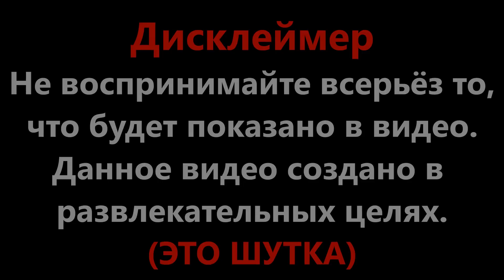КАК ОТКРЫТЬ СЕКРЕТ ВЕЙ НА DRY OUT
В этом видео я расскажу, как открыть секрет вей на 4 официальном уровне Dry Out! Даже нуб сможет открыть этот секрет вей, и если ты нуб, то это видео для тебя!

Это шутка))